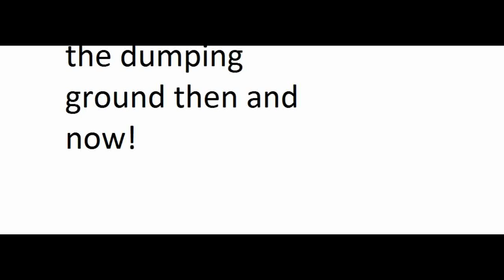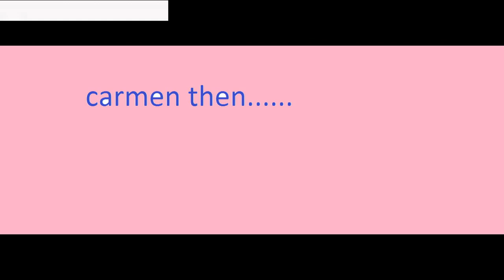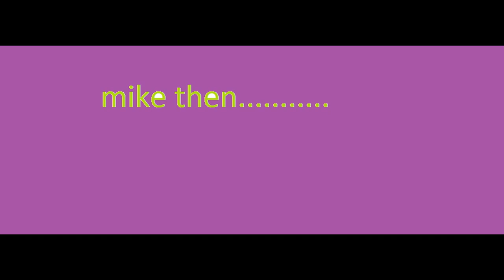the dumping ground then and now!